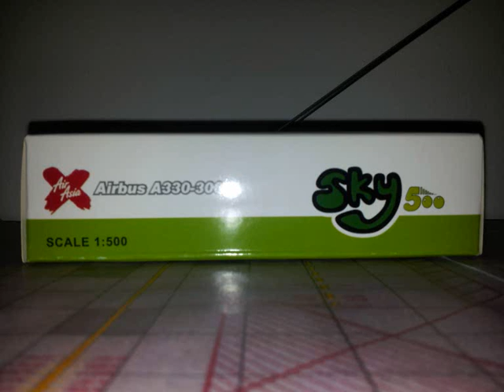Sky500 AirAsia X Airbus A330-300 "Fly to Malaysia" 1:500